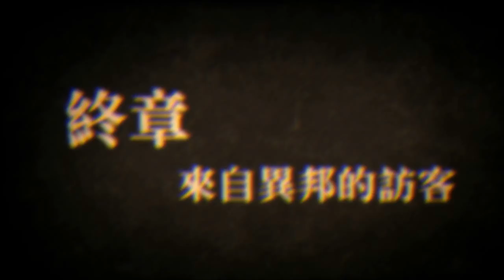野獸巨人 Attack on Titan《進擊的巨人》#15 【老頭】